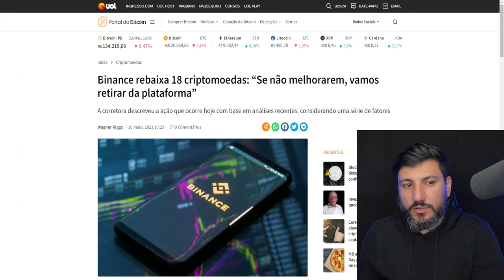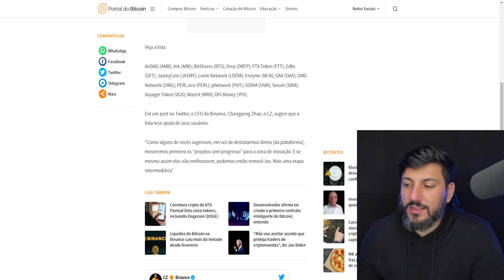🔴🚀 BINANCE ADVERTE: "18 CRIPTOMOEDAS em RISCO!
Neste vídeo, discutiremos as recentes movimentações da Binance em relação a 18 criptomoedas de alto risco, incluindo a FTX Token (FTT). Saiba mais sobre o que a Zona de Inovação da Binance significa e como isso pode afetar seu investimento. Vamos aprofundar o anúncio da Binance e o que ele pode significar para o futuro dessas moedas.